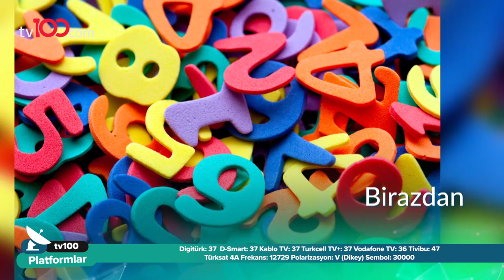Hazal Karaoğlan - Abdurrahim Koçbay - Sevilay Eriçdem - Ayşegül Yeşilçimen - Biz Bize - 13 Mart 2021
Avukat Hazal Karaoğlan, PCC ve NLP Master Abdurrahim Koçbay, Yaşam Koçu ve Numerolojist Ayşegül Simurg Yeşilçimen ve Uranyen Astrolog Sevilay Eriçdem, Deniz Akkaya’nın sunumuyla Biz Bize programında konuğumuz oldu.

TÜRKSAT 4A
Frekans: 12729
Sembol: 30000
Polarizasyon: V (Dikey)